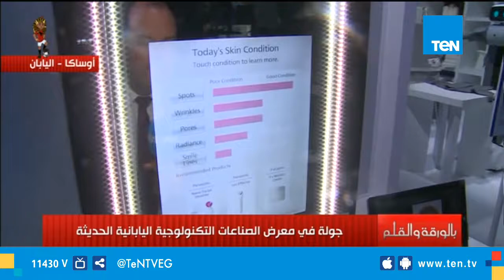الديهي يخضع لتحليل "المرآة العجيبة" لكشف تفاصيل البشرة والوجه